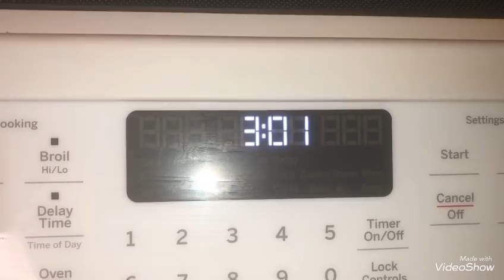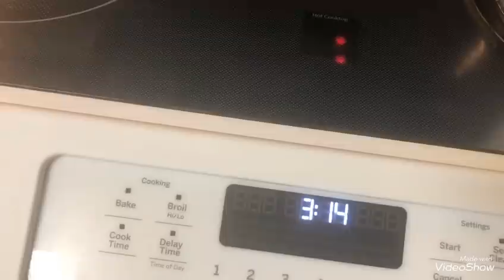MANJE SA BON ANPIL MEN ANPIL MOUN PA KONNEN LI